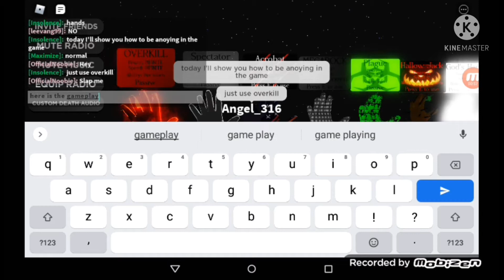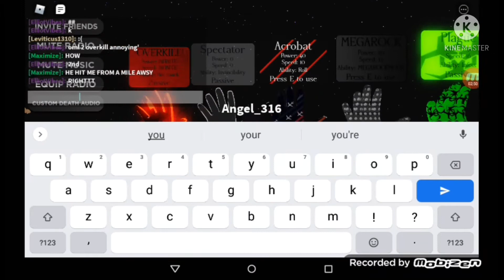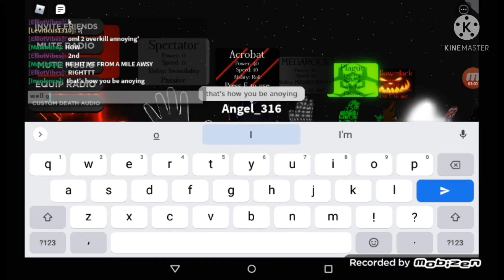slap battles tutorial: how to be anoying [ read da description ]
this is why I just want to cause chaos using that hand